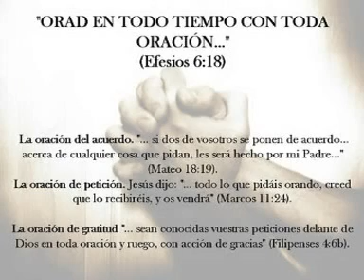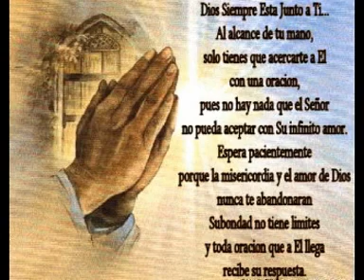YO LO HARE - PADRE EDGAR LARREA